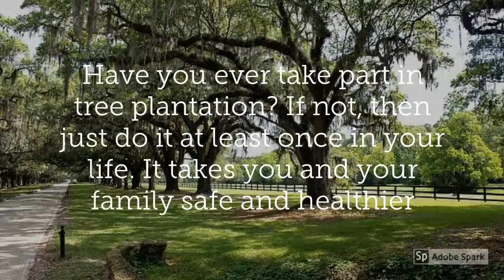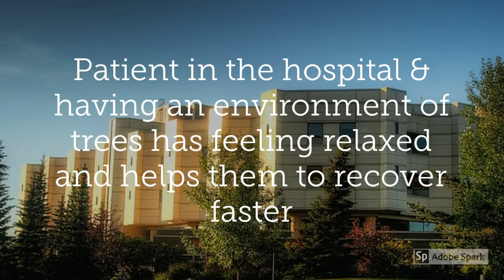See What Trees Can Do For You Must Read